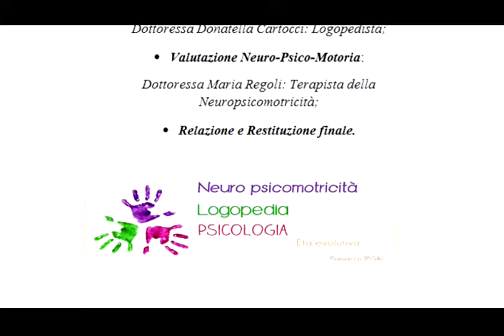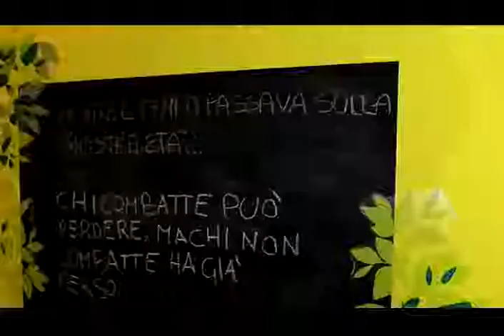ilaria rossi x264